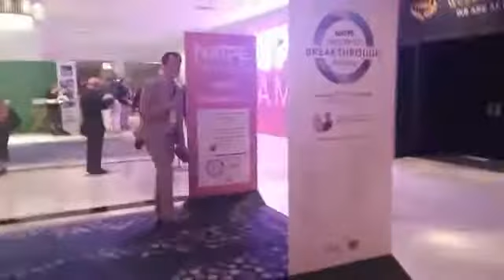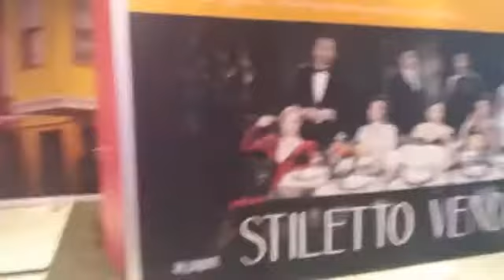Mascara Fighters worktable 147 Jan.22.2019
Mascara Fighters worktable ft. a tour of natpe miami 2019
Mascarafighters.com.